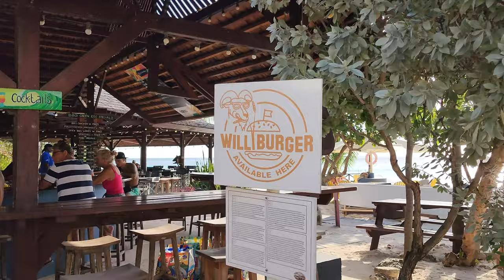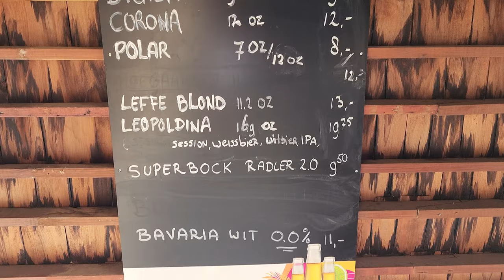CURACAO: Porto Marie Beach Bar & Surroundings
The Dutch Caribbean Island of CURACAO in March: Porto Marie Beach bar and surroundings.